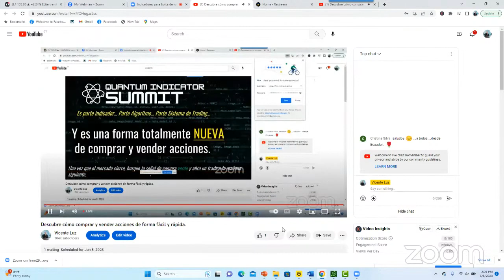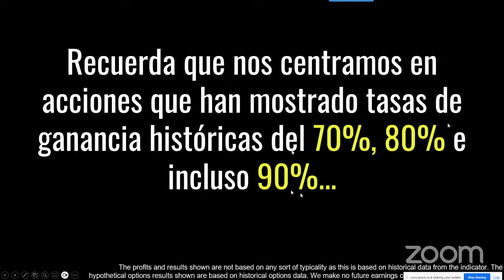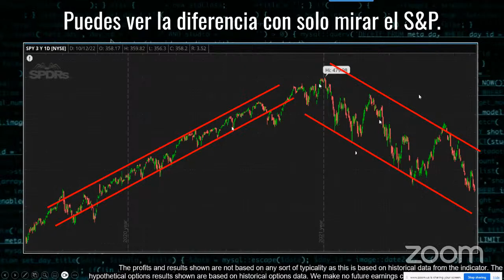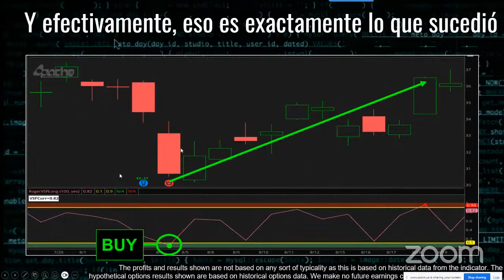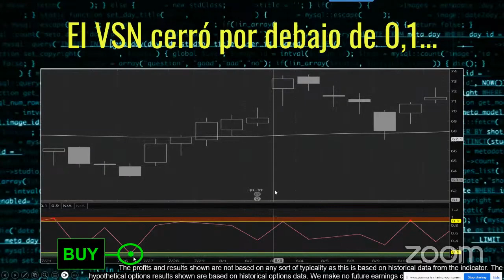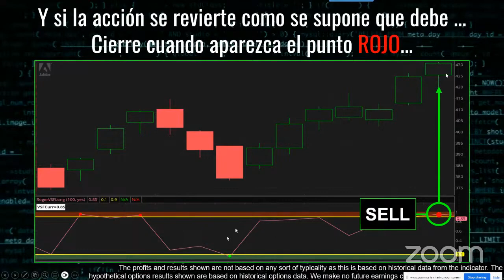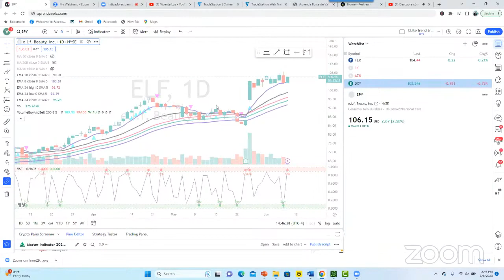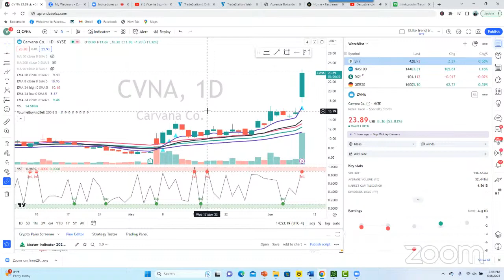Descubre cómo comprar y vender acciones de forma fácil y rápida- Bolsa de Valores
Quantum Indicator: Es parte indicador... parte algoritmo. y parte sistema de trading... Y es una forma totalmente NUEVA de comprar y vender acciones.